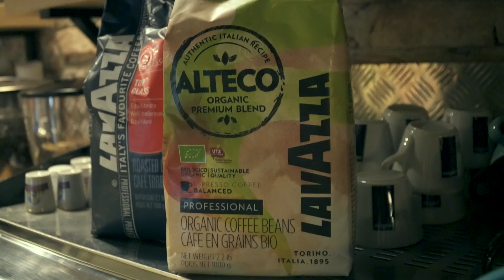Kaviareň "Jäger caffe" prešla rozsiahlou rekonštrukciou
Zlatomoravecká kaviareň "Jäger caffe" prešla v týchto dňoch rozsiahlou rekonštrukciou. Rekonštrukčné práce realizoval Marek Hosťovecký a Vladimír Podhányi.